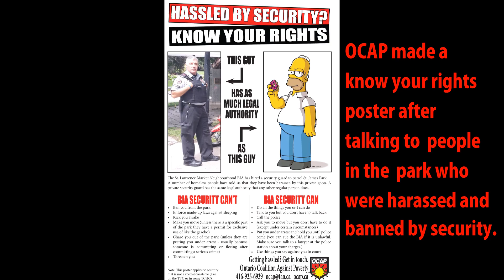Back Off BIA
Homeless people report harassment, ‘bannings’, intimidation and theft by BIA security in St. James Park. Read more on our website at ocap.ca.